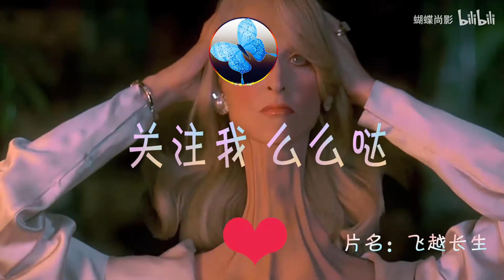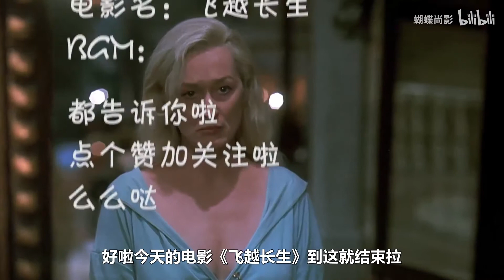女明星获得喝下就能返老还童的药剂，开始为所欲为，但身体却被她弄坏了！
长生不老真的那么重要吗？